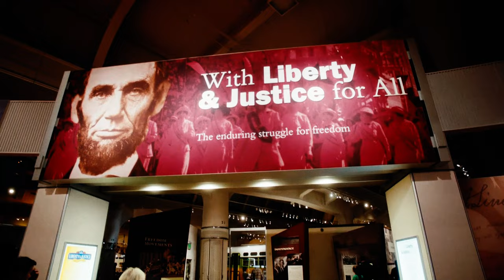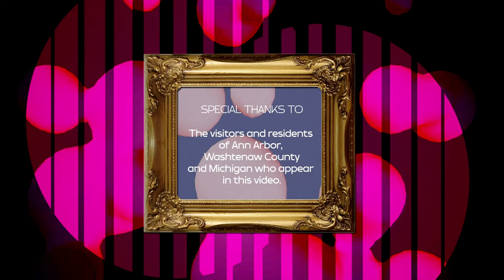Michigan Medicine Presents: Life in Ann Arbor - Culture and The Arts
Listen in as students in two of our educational programs share details about the culture and arts scene in Ann Arbor and its neighboring communities, showcasing the full range of performing, visual, natural and literary arts that can be discovered at the many city and campus venues, museums, events, classes and fairs.